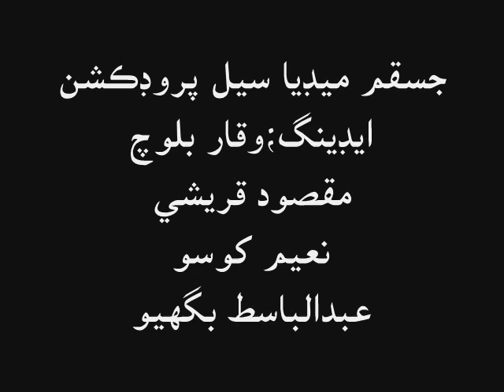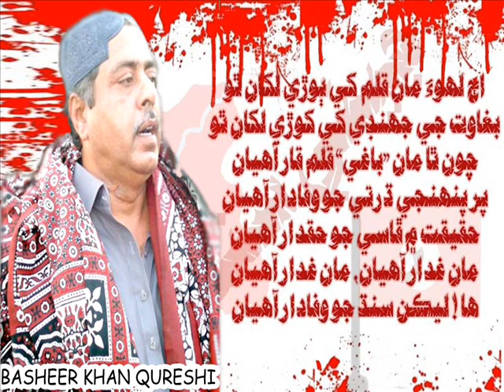Na Tar Te Tamachi Inqlabi Song By Sarmad Sindhi JSQM.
JSQM Media Cell Production By Sarmad Sindhi Great Revolnary Song Of Sindhudesh